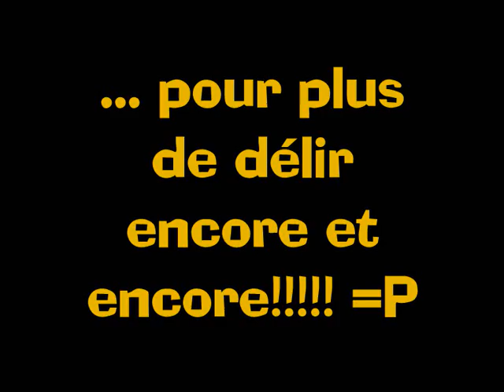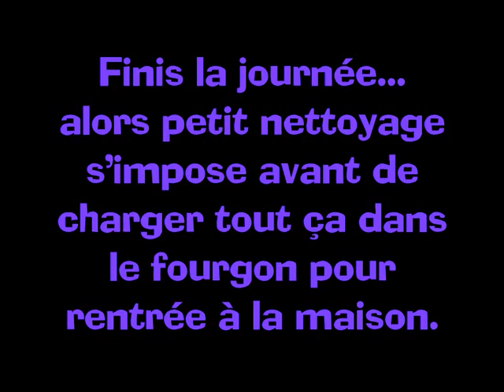dirt attitude part.2.wmv